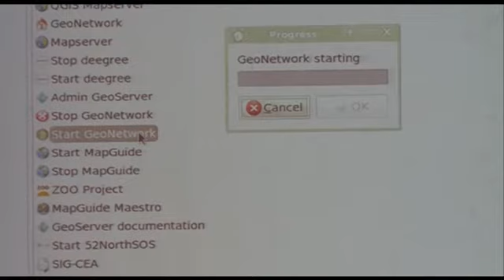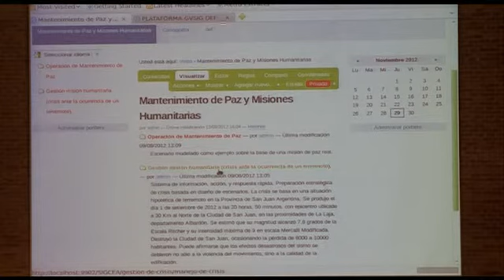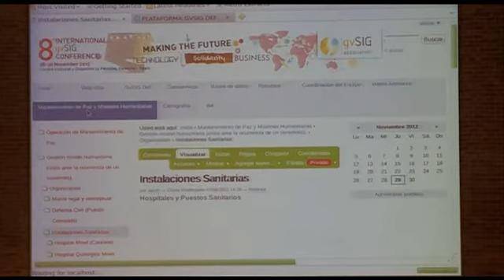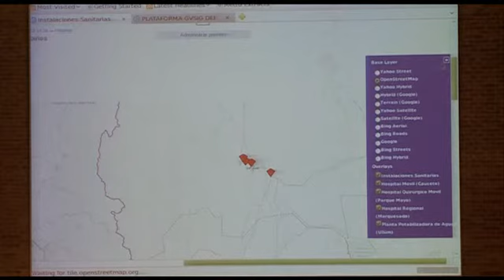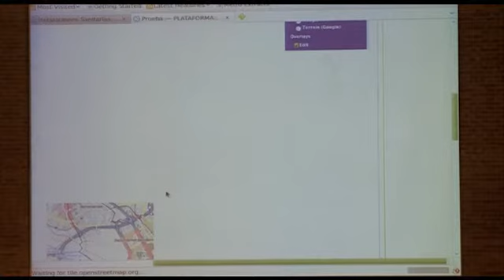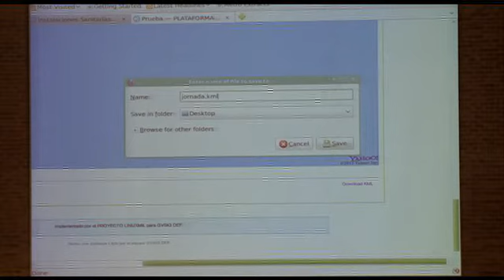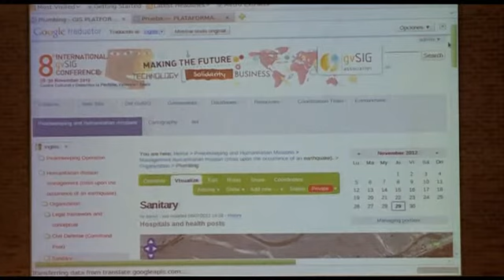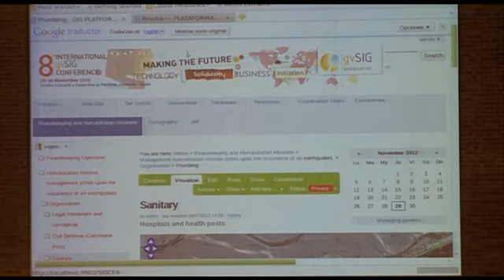8as Jornadas Internacionales gvSIG: Novedades de gvSIG en el ámbito de la defensa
8as Jornadas Internacionales gvSIG: Novedades de gvSIG en el ámbito de la defensa